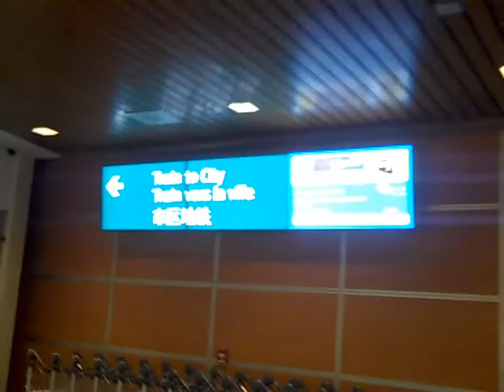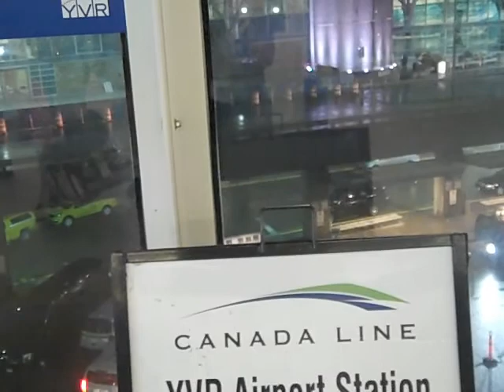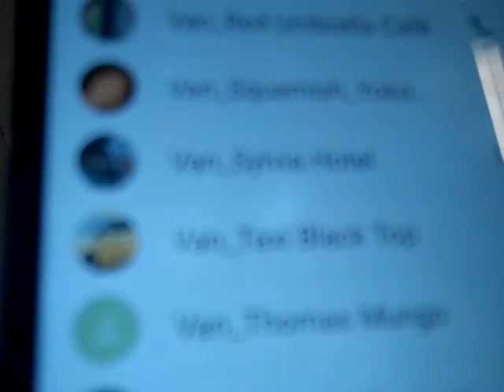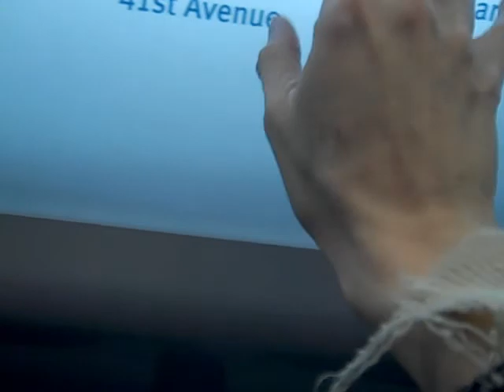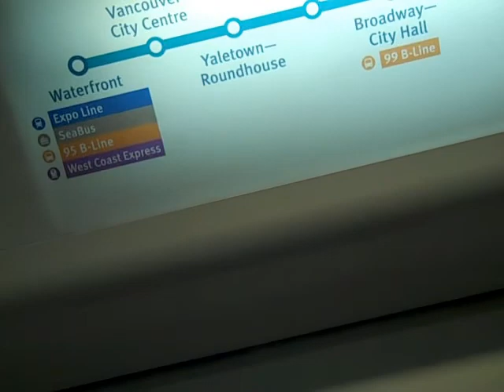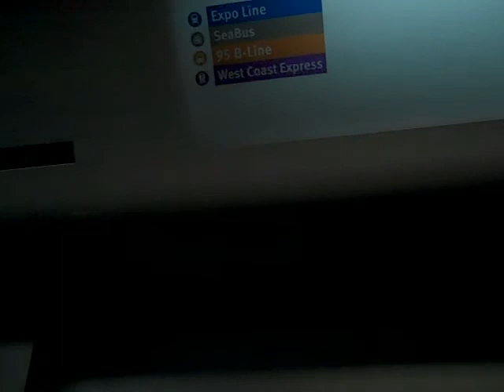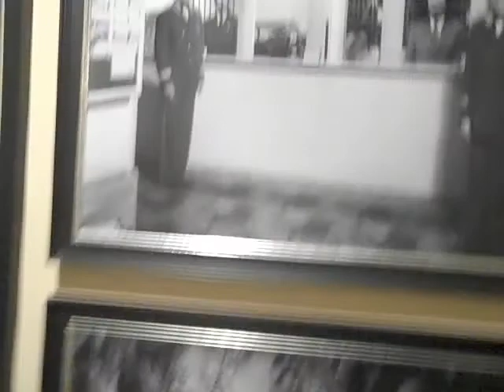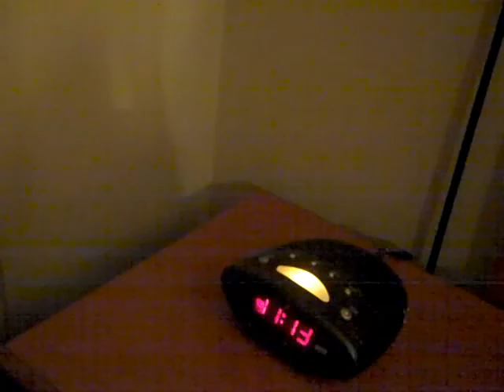Skytrain YVR to Sylvia Hotel via Canada Line & taxicab down Davie Street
Filmé par Izalixe Straightheart, , Vancouver BC ; 28 Février 2018